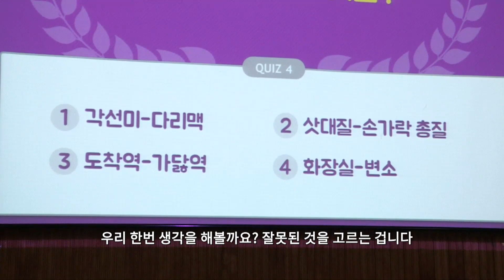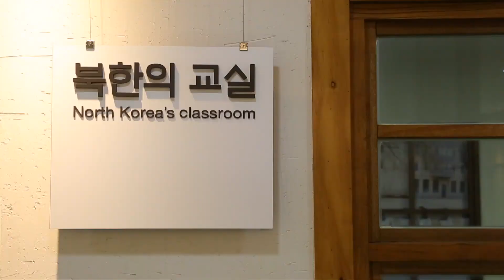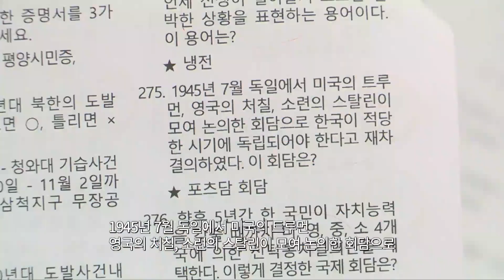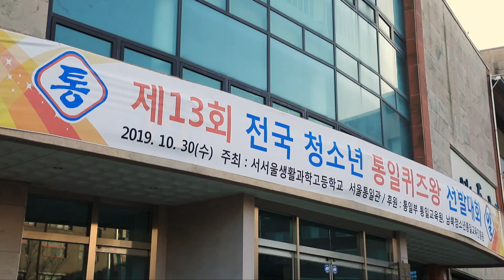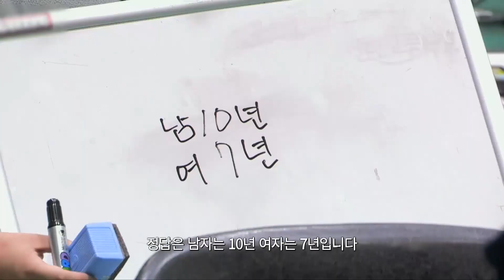진짜 통일퀴즈왕을 찾아! 울려라, 통일골든벨-!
낯선 것이 더 많은 북한의 문화지만
통일교육은 북한을 아는 것에서부터 출발하는 것!
북한 주민들은 자신의 소유로 집을 가질 수 있다?
남한말과 북한말이 올바르게 짝지어진 것은?
📢여러분도 영상에서 함께 문제를 풀어보세요😉
🔔통일퀴즈대회를 준비하며 학생들은
다르면서도 그 속의 공통점을 발견해 나가는
시간을 가졌습니다!
자세히 공부하지 않았을 때는
낯설고 생소했던 통일이
이제는 학생들에게
조금 더 가까운 이야기가 되었으면 합니다🙆